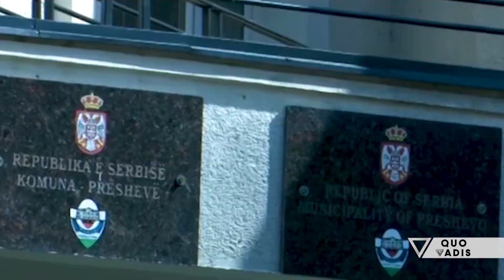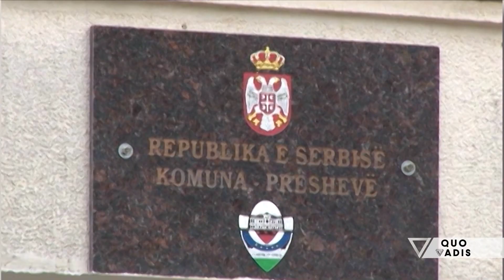Quo Vadis - Shqiptarët e Luginës së Preshevës " te vetem ne shtepi" - Vizion Plus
QuoVadis udhëton në Luginen e Preshevës dhe Maqedoninë e Veriut duke sjellë tek shikuesit realitetin e shqiptarëve që jetojnë në këto treva.
Intervistat me deputetin shqiptar në Serbi Shaip Kamberi dhe kreun e Këshillit Kombëtar Shqiptar Ragmi Mustafa nxjerrin në pah diskriminimin ndaj shqiptarëve të Luginës.Ndërsa Ministri i Punëve të jashtëme të Maqedonisë së Veriut Bujar Osmani rrëfen marëdheniet me Tiranën zyrtare dhe qëndrimin mbi Ballkanin e Hapur.